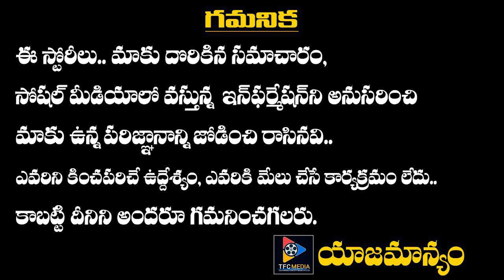వైరస్ వ్యాప్తికి చెక్ పెట్టడానికి మహాద్భుతమైన చిట్కా చెప్పి నవ్వుల పాలైన ఎంపీ || TFC News